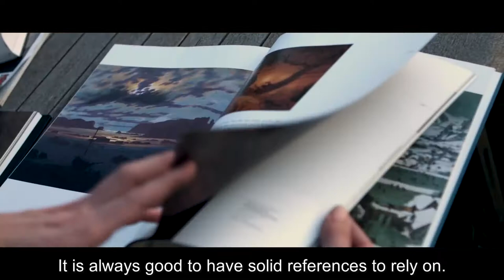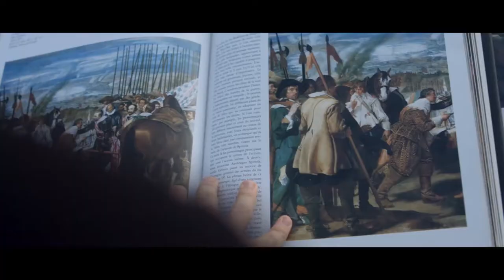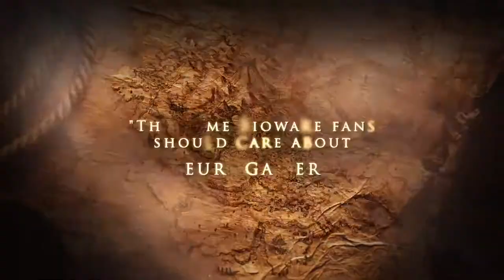Greedfall - All Official Trailers - PS4 - XBOX ONE- PC - MAssive Open World RPG !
GREEDFALL IS AN UPCOMING OPEN WORLD GAME WITH VERY DEEP RPG ELEMENTS THE LIKES OF THE BEST RPGS OF THIS GENERATION RELEASING SEPTEMBER 10TH !

GREEDFALL IS RELEASING FOR XBOX ONE, PS4 AND PC !